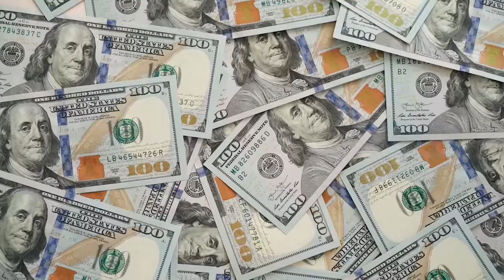Gamers? Ini 5 Rekomendasi Laptop Gaming Tahun Ini!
Assalamu’alaikum Warahmatullahi Wabarakatuhuh Sahabat GGNet, Nah, dari sekian banyak jenis dan merek laptop gaming di luar sana, ada beberapa yang akan GGNet rekomendasikan untuk kalian, nih. Satu lagi, deretan laptop di bawah ini merupakan kelas menengah yang harganya masih cukup terjangkau.

Uun Sumirat 100k
Lilis Suryani 500k

📌Chapter :
0:00 Intro
1:13 Laptop gaming ke 5
2:31 Laptop gaming ke 4
3:50 Laptop gaming ke 3
4:49 Laptop gaming ke 2
5:59 Laptop gaming ke 1
7:04 Outro

📌 CREDITS :
Thanks To :
• Allah Subhanahu Wa Ta'ala
• Sahabat GGNet